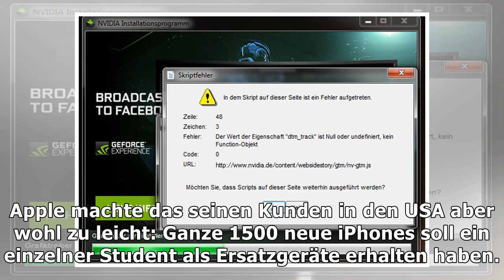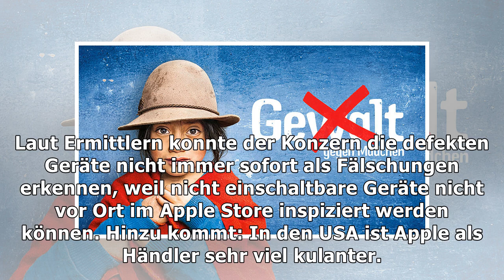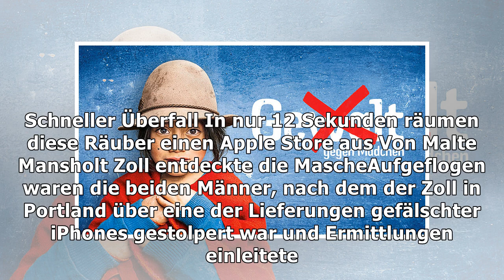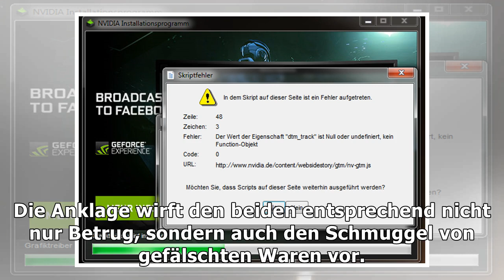Dreiste Masche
Apple Store: So ergaunerten sich Betrüger iPhones im Wert von 900.000 Dollar